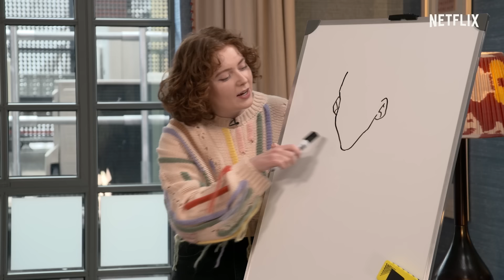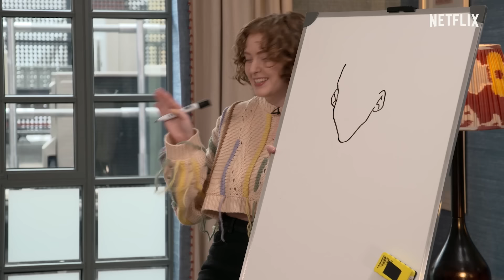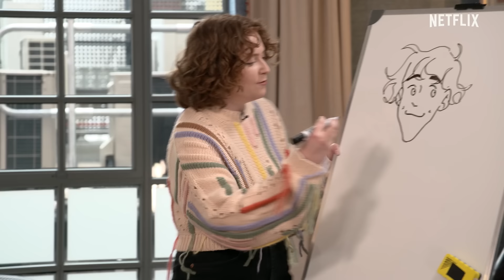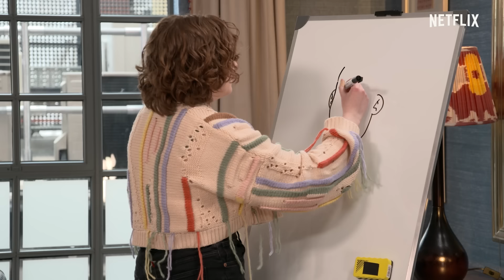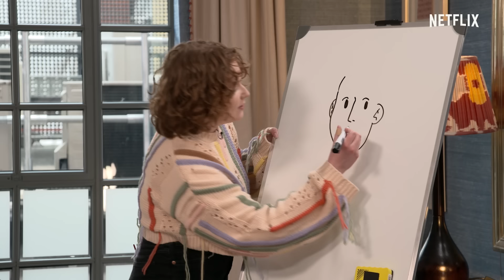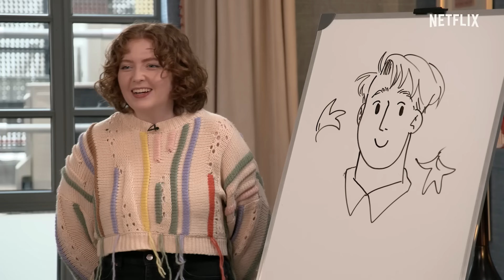Alice Oseman Teaches The Cast Of Heartstopper How To Draw Nick and Charlie 🎨 | Netflix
Watch Alice Oseman give the cast of Heartstopper an adorably giggly art lesson. Out of Kit Connor, Joe Locke, Yasmin Finney, William Gao, Corinna Brown and Kizzy Edgell, who do you think created the best likeness? 🍂

0:00 - Draw Charlie
3:29 - Draw Nick
6:13 - Draw Alice

Teens Charlie and Nick discover their unlikely friendship might be something more as they navigate school and young love in this coming-of-age series.